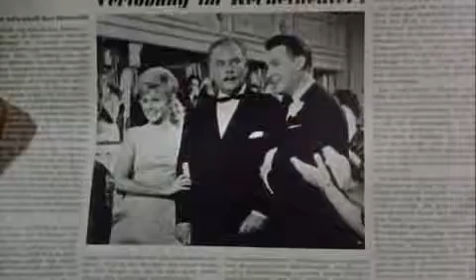☛☛ Peter Alexander in: Hochzeitsnacht im Paradies (1962) ☚☚